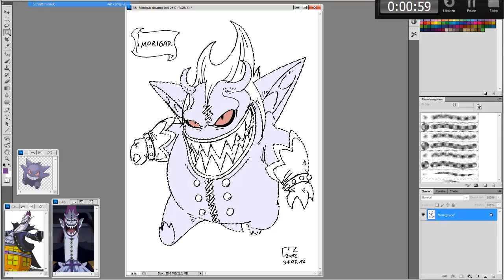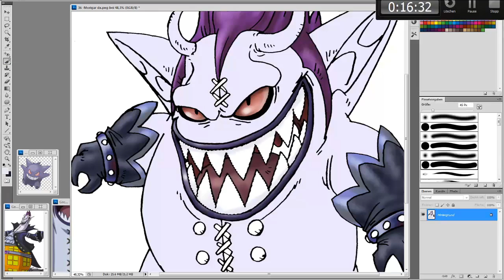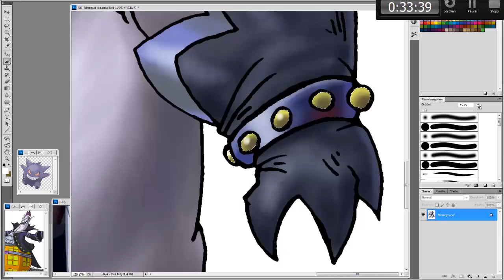FusionColouring #4 Morigar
-- Unglaublich aber WAHR!! Ich freue mich ENDLICH neue Folgen von dieser Rubrik hochladen zu können. Nach vielen technischen Problemen (warum diese auch immer entstanden...ich weiß es nicht), geht dieses Format weiter! Viel Spaß euch allen! :)
In diesen FusionColouring wird's etwas Schaurig...Muhaha! :D
Zusätzlich wieder: 1 ClassicFusion & 1 TeilnehmerFusion! :)
PS.: Schickt mir EURE Fusionen! =)

Colo-Dauer: ca. 35 Minuten
Bildbearbeitungsprogramm: Photoshop CS5
Aufnahmeprogramm: Camtasia Studio 7.1

Intromusik by (Stephen Walking - Metropolis [Monstercat Release])

 (Controlled Chaos - no percussion) &
(Aces High)